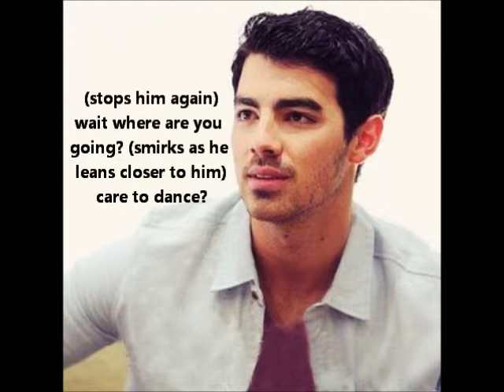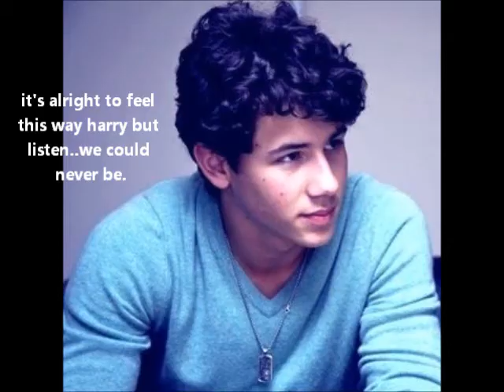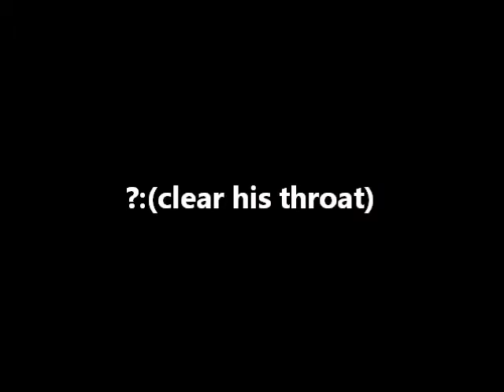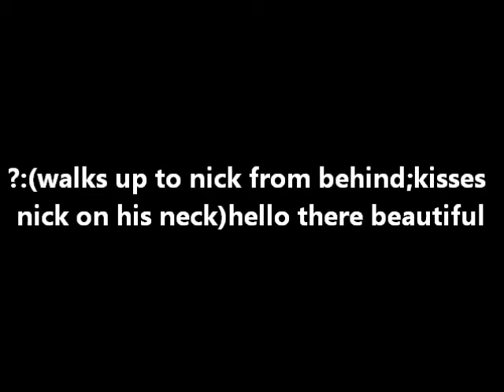FRIENDS:{Joick/LarryStylinson} Season 1x6 "At Miley's Party"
Please Leave Me 5 Comments For The Next One